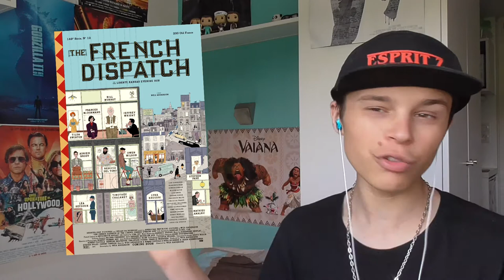RÉACTION TRAILER - The French Dispatch 🖨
Aujourd'hui, on s'attaque à la bande-annonce de "The French Dispatch".

Résumé : The French Dispatch met en scène un recueil d’histoires tirées du dernier numéro d’un magazine américain publié dans une ville française fictive du 20e siècle.

Timecodes :
Présentation : 00:00
Intro : 01:44
Réaction : 02:39
Analyse : 05:07
Fin : 07:57
Outro : 08:10

MapLipz : espritz